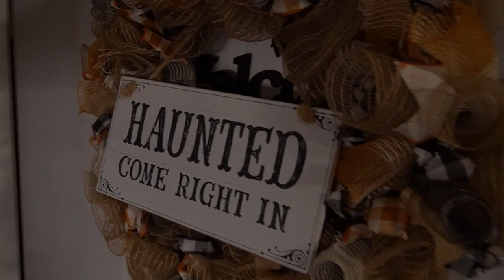Barn built in the 1800's holds secrets! Who haunts this centuries old barn???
We investigate the property of a home built in 1803, who's current home owners insist that some of the previous owners may have never left!  Watch the quick haunted history as we walk through and learn about this historic home!